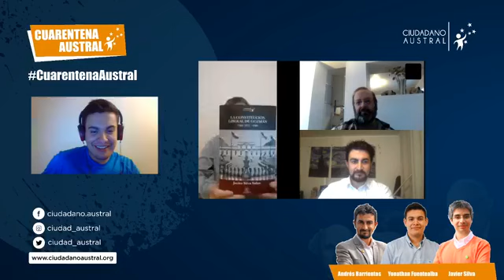CuarentenaAustral Capítulo N° 4 | Falsos consensos, agenda climática y los Estados Unidos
Hoy nos acompaña desde Nuevo México en los Estados Unidos, Francisco Salinas, Co-fundador de Sociedad Libertaria de Chile y de la Universidad Libre. Asesor de Ciudadano Austral.